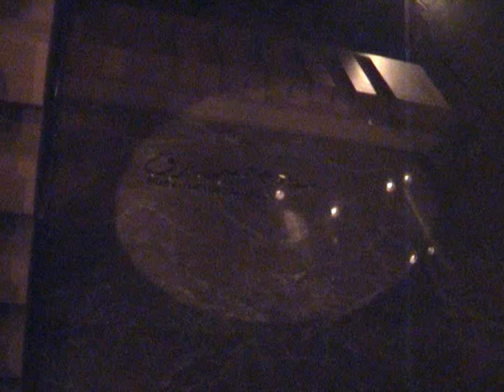Over The Rainbow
An instrumental version played in a fine dining restaurant